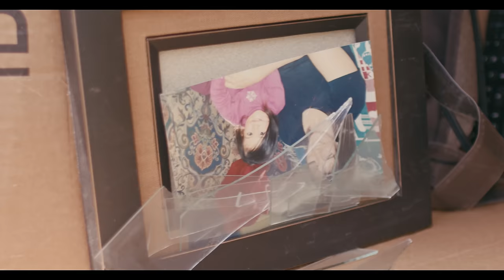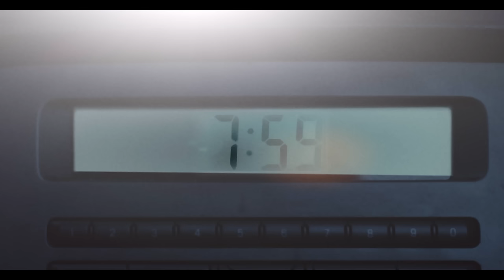Mustang - Lauren Cimorelli (Official Music Video) #1